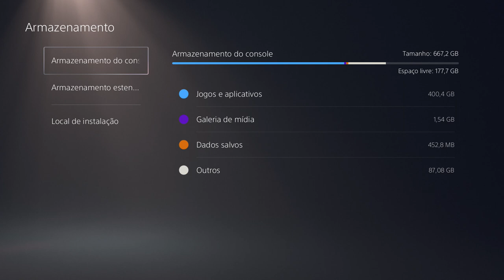DICA: Como usar HD EXTERNO no PS5